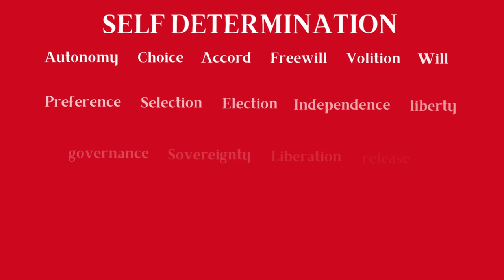English Constitution Party 27th August 2022 Gathering in York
English Constitution Party 27th August 2022 York gathering.

A fantastic day for the family learning about English History, English Constitution, Common Law, Bill of Rights and much more...

Shared with consent from our dear friend, well done for your creativity and God Bless You x